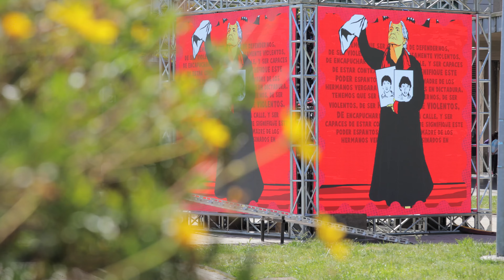Ceremonia "Conmemoración 50 años"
Hace 50 años, Chile se encontraba en Dictadura Militar. Hasta hoy, muchas madres o padres , hermanas o hermanos, hijas o hijos siguen buscando a sus familiares y realizándose la siguiente pregunta: ¿Dónde están?.

El programa Crear para no Olvidar, nace bajo la idea de conmemorar los 50 años del Golpe de Estado ocurrido en nuestro país el pasado 11 de Septiembre de 1973.
Además, se lleva a cabo bajo el alero de la Corporación Cultural Artistas del Acero.